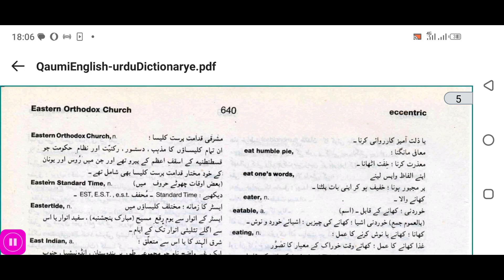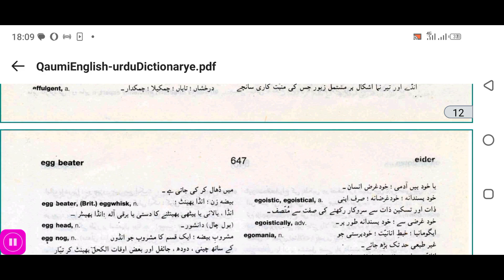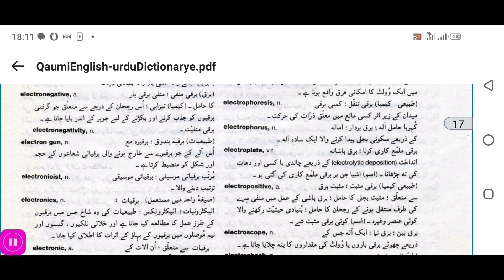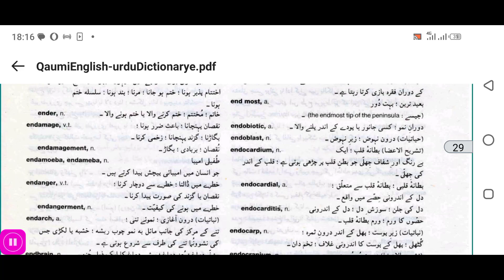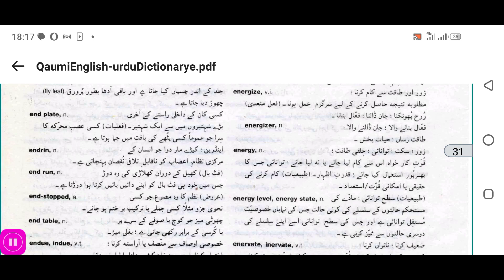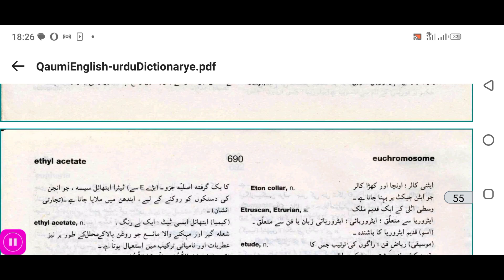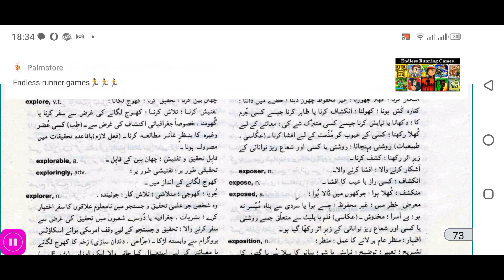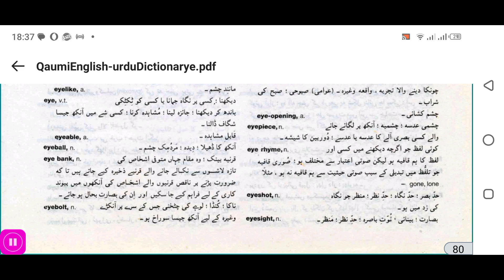english urdu dictionary